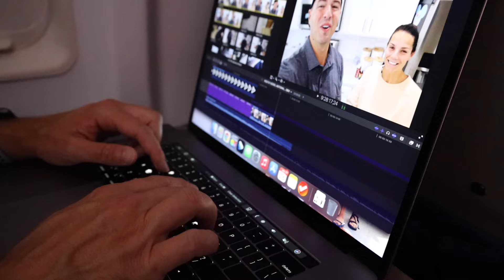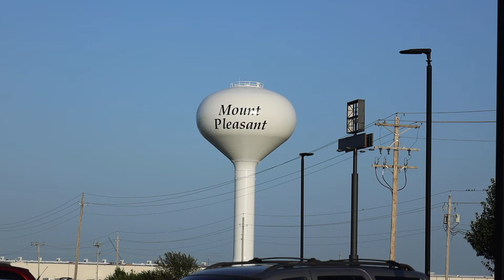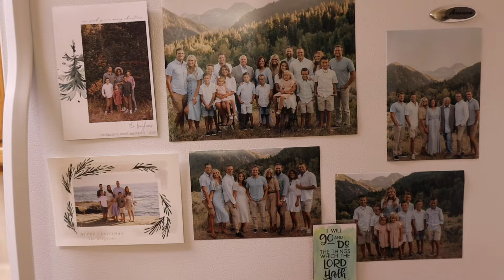GROWN KIDS FLY 1,200 MILES TO SURPRISE PARENTS THEY HAVEN'T SEEN IN TWO YEARS! EMOTIONAL REACTION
Talk about the surprise of a lifetime! It would be impossible to put into words what this moment felt like. But I think we did a pretty great job capturing it to share with all of you. Mana and Papa Bingham are finishing their mission in Nauvoo this week. So Branden and all of his siblings hopped on a plane, flew 1,200 miles then drove for two hours  to knock on their door and surprise them on their last weekend there! To say they were stunned would be an understatement. Papa lost his voice and Mana fell to her knees. It was a priceless memory and moment we will not soon forget. Share in the joy of this surprise family reunion with us as five grown kids fly across the country to surprise their parents culminating in one amazingly emotional reaction.

Mailing Address:
84062